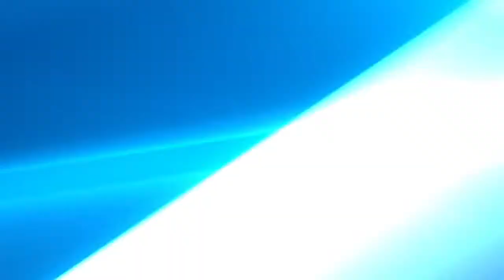Persona 4 Arena 2-Elizabeth Gameplay Trailer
Dat sing for the begining:)